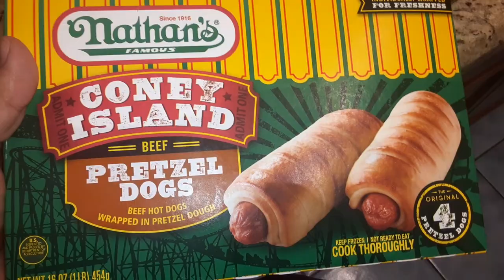nathan's pretzel island coney dog